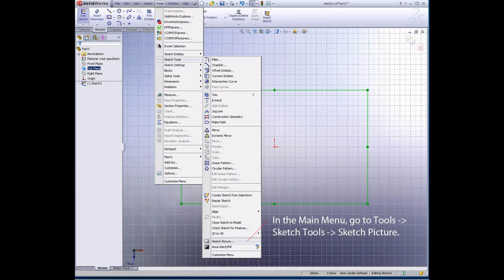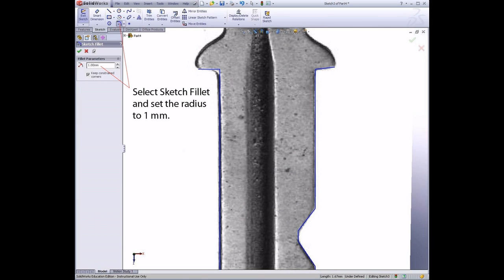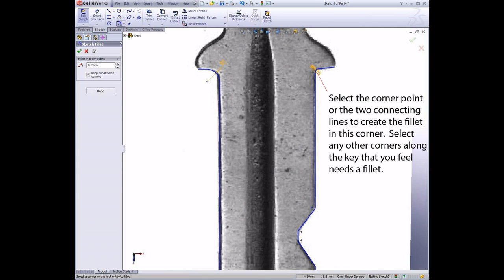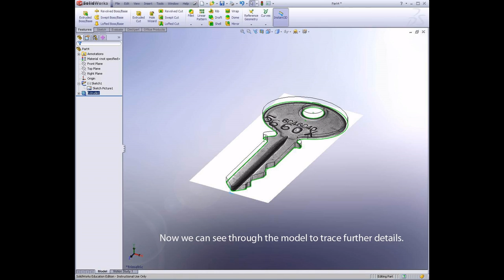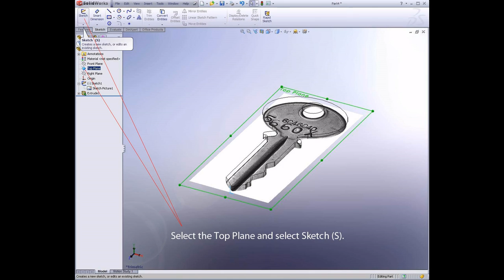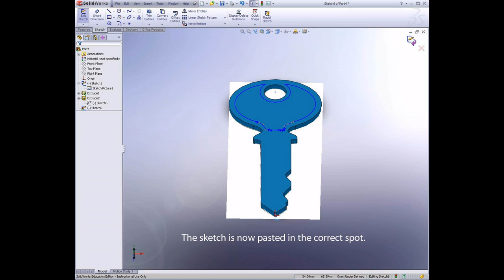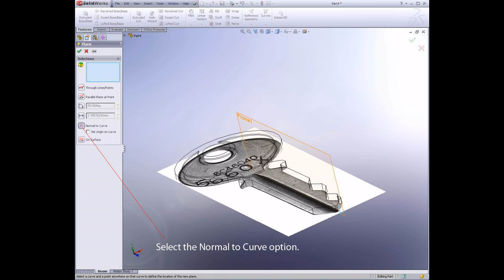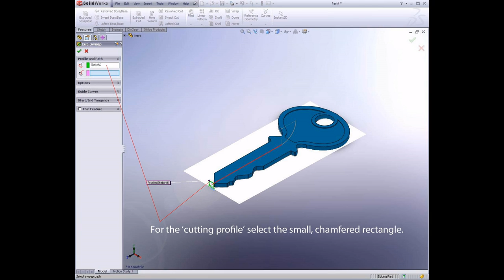SW Key Tutorial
This tutorial shows you how to trace a picture and it also puts together elements from last week such as extrude, cut and loft features

You do not have to hand this part in